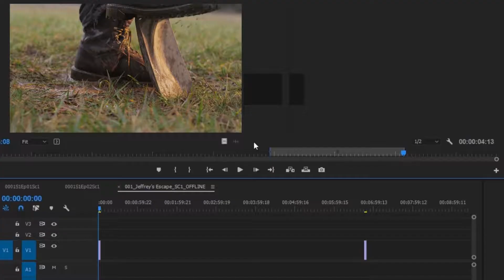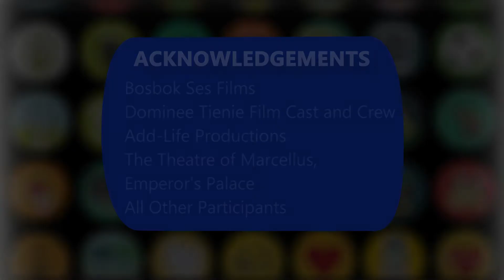265401 Director Film, Television, Radio Or Stage 19